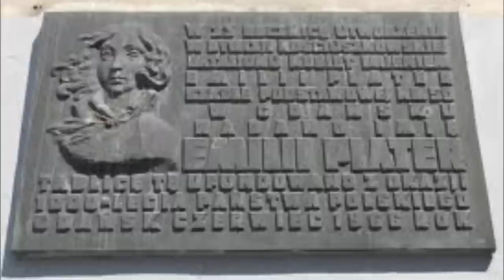Horytnica - Emilia Plater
Tekst piosenki (Horytnica - Emilia Plater):

1. Snop iskier wzbił się wzwyż, jedną z tych iskier w dal poniósł historii wiatr
W listopadowe dni sen o wolności śnił Naród, co już dość miał zaborców, cel i krat
Serc młodych wybuchł żar, wieść walki niosło w dal na warszawianki zew
I gdy padł pierwszy strzał z łopotem poszli flag i wiarą, która wie, że wszystko ziści się

2. Salwami niósł się huk, lecz byłaś właśnie tam gdzie kul największy grad
Jak gdyby wierząc, że już wkrótce spełni się Ojczyzny stary o wolności sen
I nie zapomnę chwil, jak ukrywałaś łzy, gdy sztandar runął w śnieg
Do boju wzniosłaś go "Za Polskę!" krzyczał ktoś, "Za Polskę!" krzyczał ktoś

Ref:
Rozwiewa prochów dym wiatr naszych wielkich słów
Uciekła kropla krwi z kącika Twoich ust
Śpij ma Emilio, śpij, jak zaśniesz minie ból
Nim Moskal najdzie dom, daleko będziesz już
Już słychać jego krok, błyski bagnetów tuż
Wiesz, że nie ujrzysz tej, dla której chciałaś żyć
Lecz ona zbudzi się z przelanej tutaj krwi